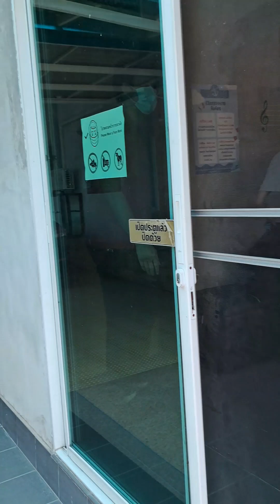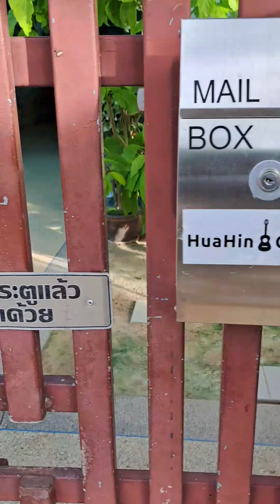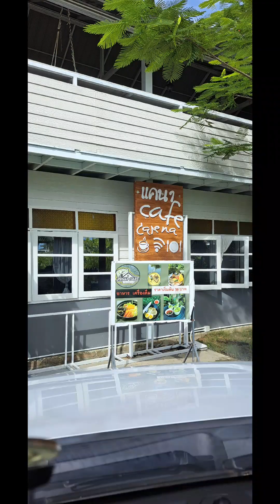Kim Guita. 040723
Huahin Guita
Pranburi
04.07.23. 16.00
Pisit tv.